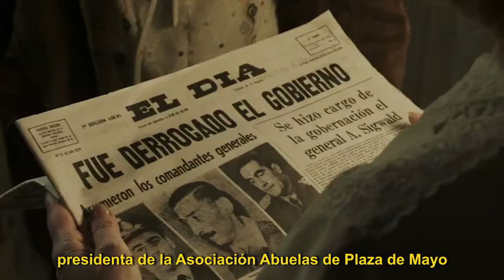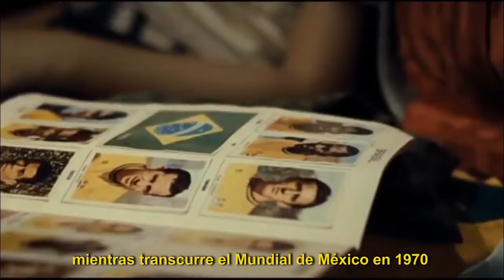Ciclo: Memoria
En el marco del Día Nacional de la Memoria por la Verdad y la Justicia, en el que se conmemora en Argentina a las víctimas de la última dictadura militar, proponemos cuatro películas para reflexionar. En primer lugar, Verdades verdaderas. La vida de Estela, biopic de Estela de Carlotto, presidenta de la Asociación Abuelas de Plaza de Mayo, nominada en varias oportunidades al Premio Nobel de la Paz y, luego, tres historias contadas desde el punto de vista de la infancia y ubicadas en distintos lugares. El premio transcurre durante la última dictadura militar en Argentina y cuenta una historia basada en la propia experiencia de la directora cuando era niña. El año que mis padres se fueron de vacaciones narra la historia de Mauro, un niño que espera a sus padres mientras transcurren el Mundial de Fútbol en México en 1970 y la dictadura en Brasil, y por último La culpa es de Fidel, trata sobre Anna, una niña que vive en París con sus padres, activistas revolucionarios que albergan en su casa a exiliados latinoamericanos.